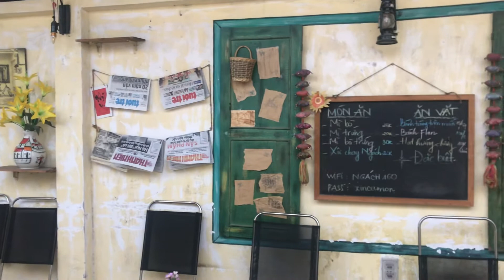Cà Phê Ngách.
Sáng nay mình có đến số 160/29 Bùi Đình Túy phường 12 quận Bình Thạnh, để uống ly cà phê đen nóng giá là 17k, mua về xôi chay 22k và 50k chanh đào để về pha nước sôi uống xem có bớt ho không, quán có bán thêm mì gói và hạt hướng dương, giữ xe bên đường, bán từ 7 giờ sáng đến 21 giờ. Ly cà phê này thơm, nhưng hơi lợt, lần sau có đến đây kêu mấy cháu cho ít nước sôi lại là ok. Ở đây trang trí rất ấn tượng, có cái "Loa phường", điếu cày, tranh ảnh về Hà Nội, có hồ cá vuông hơi sâu, mình đứng nhìn xuống hồ, tưởng tượng đến câu " Bóng bóng bang bang lên đây ăn cơm vàng cơm bạc nhà ta" kkk, em giữ xe nói : Trước khi mở quán, trồng cây hết mấy năm. Mình thì chưa đi Hà Nội nên không biết ở đây giống cỡ nào, nhưng thấy quán này lạ, các bạn đến đây uống cà phê thử nhé.